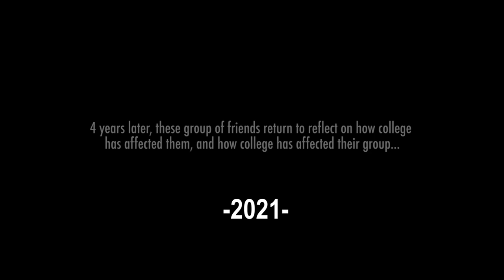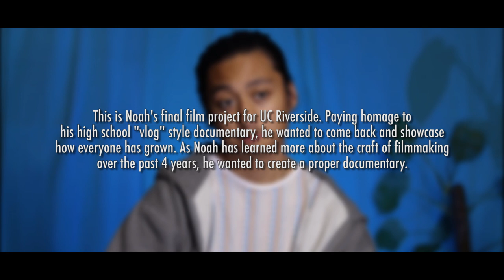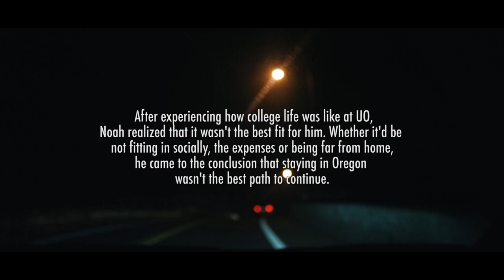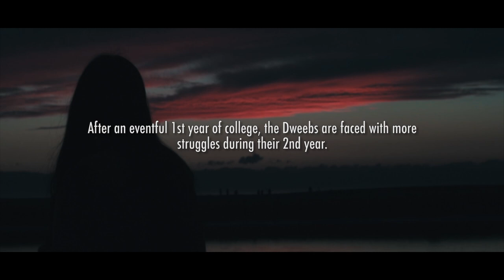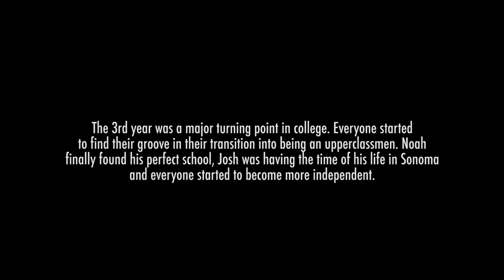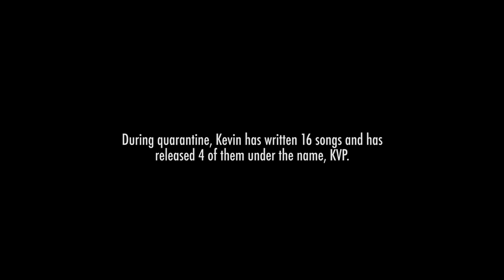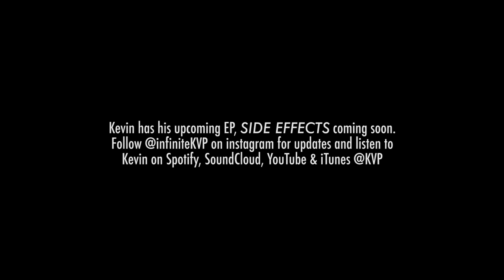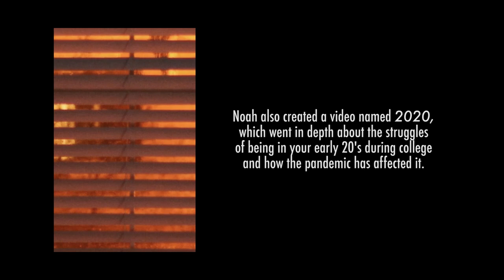The College Years | Documentary | UC Riverside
The sequel to Noah Abel's Senior Year Documentary takes Noah and his friends 4 years after high school, as they reflect on how much they've changed since graduation and how their college experience was.

Music used in this video belong to the respected artists and I do not claim to own any songs featured.